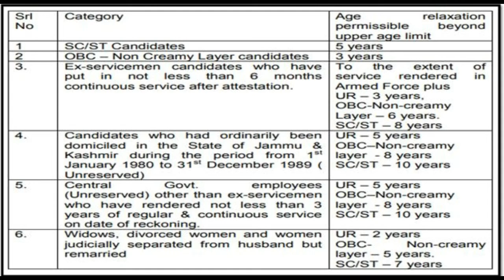Railway Protection Force 2018-Odisha Jobs Updates | Job in Odisha | Nuaodisha Official Channel